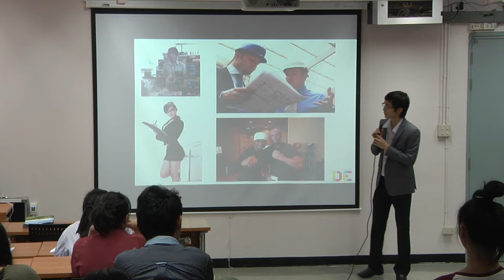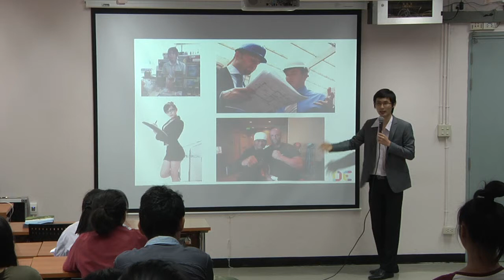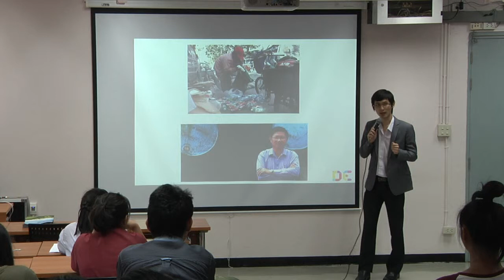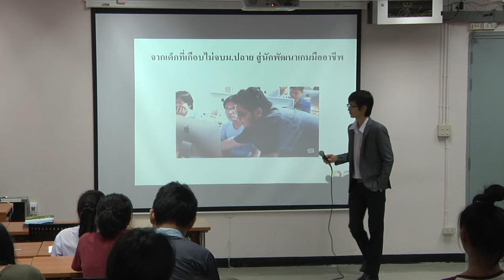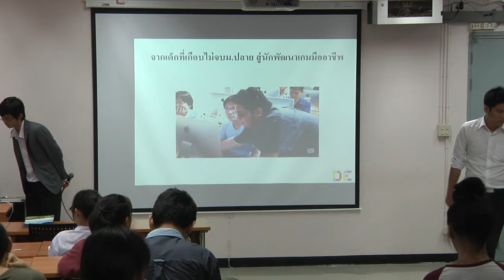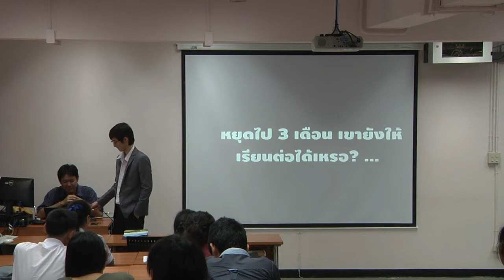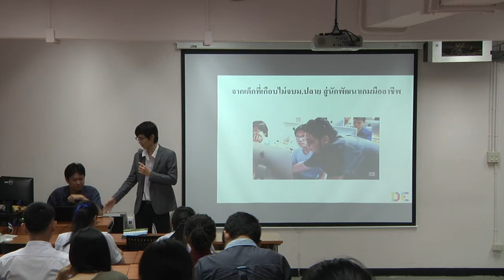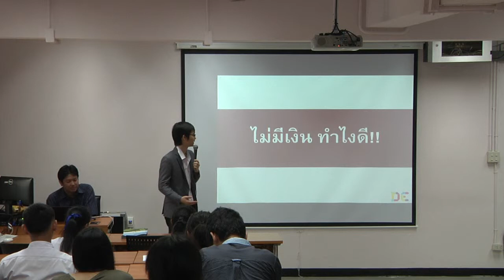DE-OpenHouse'57 บรรยาย 'ยากแต่คุ้มค่า' และทุนต่างๆ มธบ โดย อ.จุง อ.ไก่